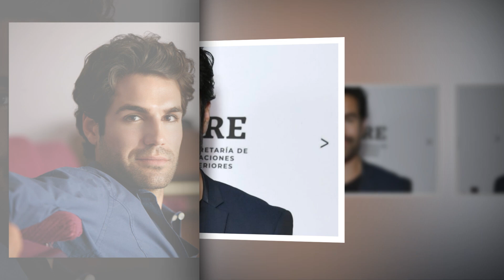Jordi Vilasuso's Newborn Baby is admitted in NICU, Sad Update!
Jordi Vilasuso portrayed Rey Rosales on *The Young and the Restless* from 2018 to 2022. As a dedicated detective in Genoa City, Rey quickly became involved in high-stakes drama, especially through his relationships with Sharon Newman and Mia Rosales. His character brought a sense of stability to Sharon’s chaotic life, though his journey was cut short by his sudden exit from the show in 2022, leaving a lasting impact on fans with his charismatic performance.